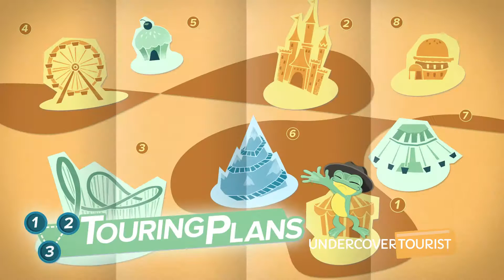Rip Tide, Knott's Berry Farm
Rip Tide at Knott's Berry Farm (HD 1080p) — SKIP the LINES, with tips, apps and real tickets